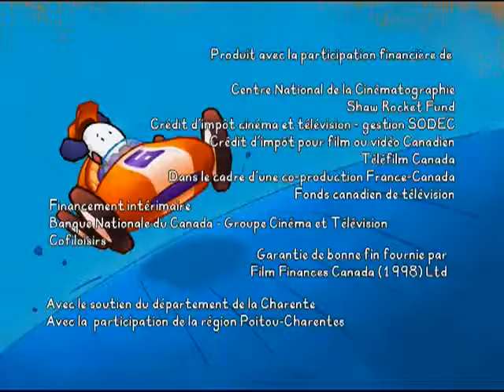BALI CHANSON - Cherchons ici, cherchons là ! (French 2)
You watching: BALI CHANSON - Cherchons ici, cherchons là ! (French 2)